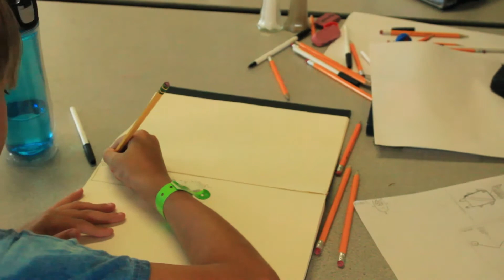Barefoot 2017 | 3rd-5th II | Day 2 (July 8)